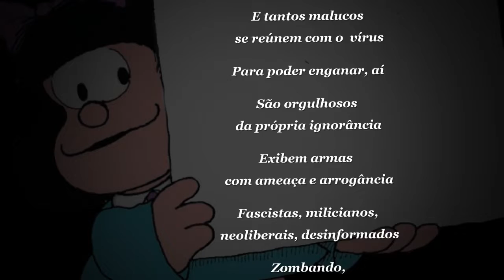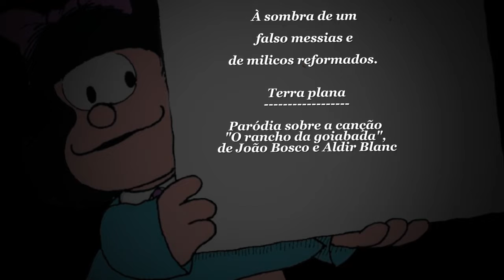Paródia sobre canção "O Rancho da Goiabada", de João Bosco e Aldir Blanc-10/07/2020